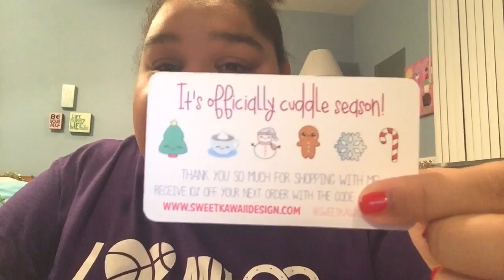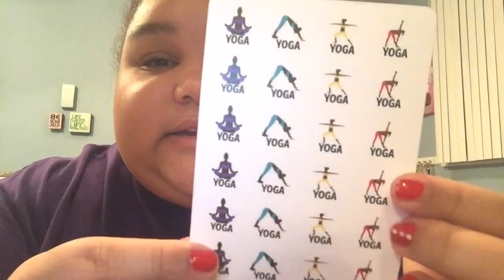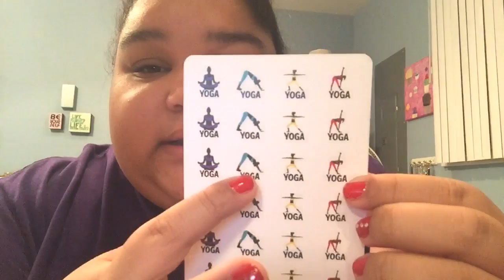GETTING HIT WITH A SHOE & DINNER//VLOGMAS DAY 11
Are you watching in HD?

FAQ:
Age: 16
Grade: Junior
Camera: Sony Cyber-shot DSC-H200
Vlogging Camera : My iPhone 6
Birthday: December 11th
What kind of car I drive: 2012 Chevy Cruze in Blue Metallic